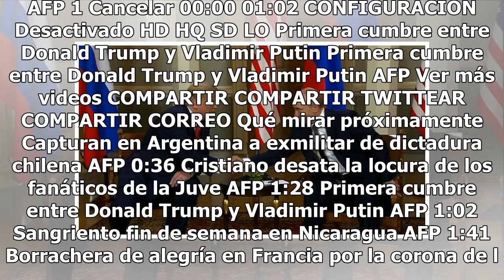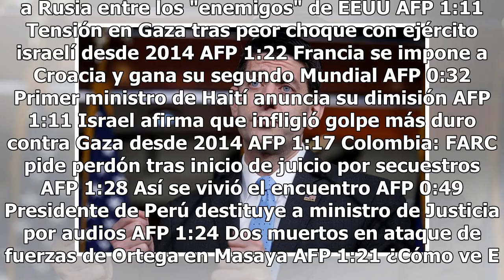Líder republicano pide a Trump que entienda que Rusia no es su "aliado"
El jefe de la Cámara de Representantes de EEUU, el republicano Paul Ryan, pidió hoy al presidente del país, Donald Trump, que entienda que Rusia no es su "aliado" y consideró que el Gobierno debería frenar los "viles" ataques del Kremlin a las democracias occidentales. Ryan, el republicano de mayor ...